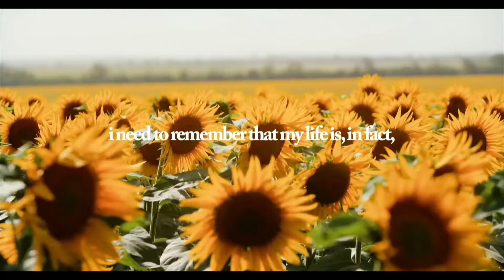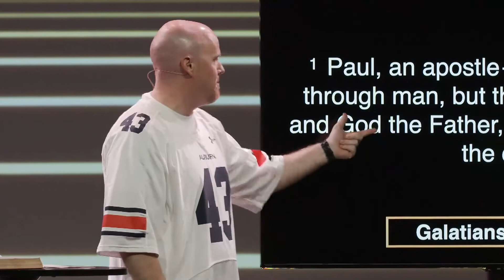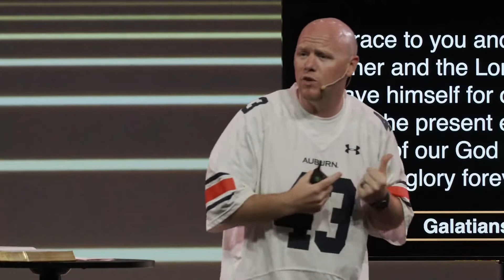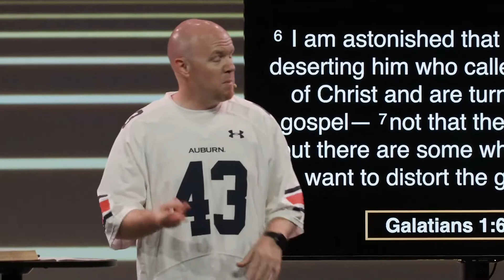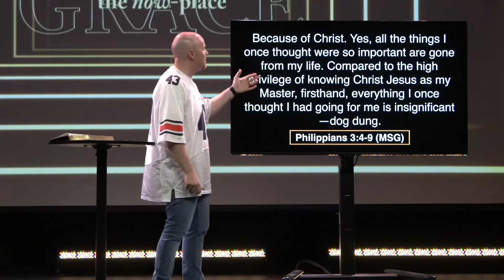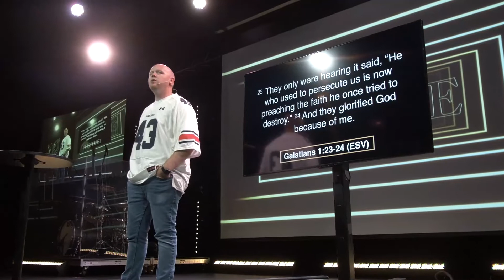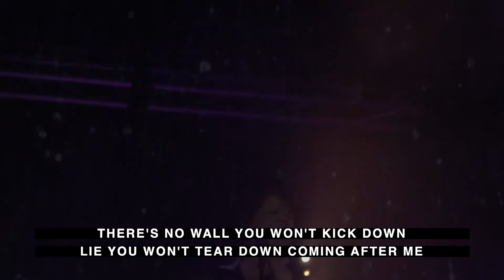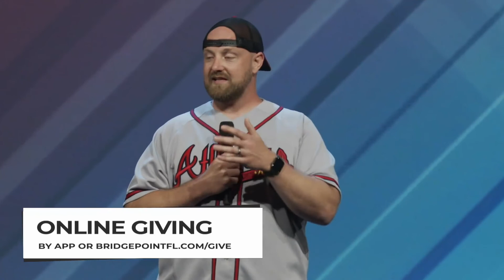Sunday October 9th 2022 - Full Service